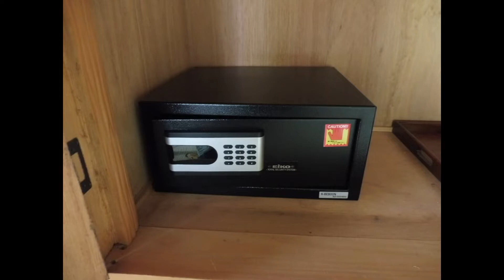2022 06 19